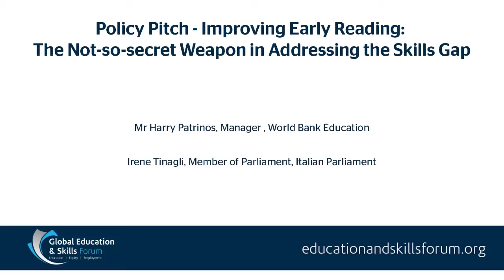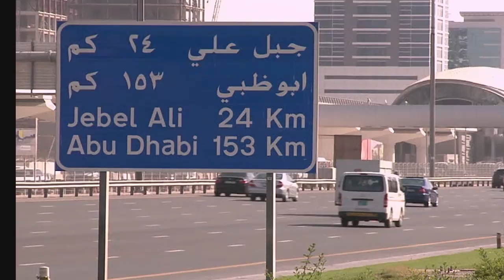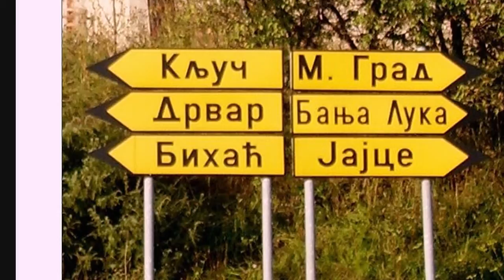Improving Early Reading & Measuring the Gender Gap - Policy Pitches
Watch Harry Patrinos (World Bank Education) and Miniya Chatterji (Jindal Steel and Power Group) pitch to a panel of Ministers the education ideas they would like to see taken up by governments following GESF 2017.